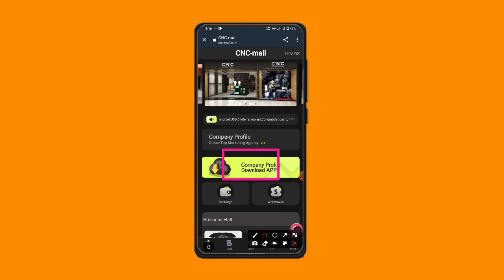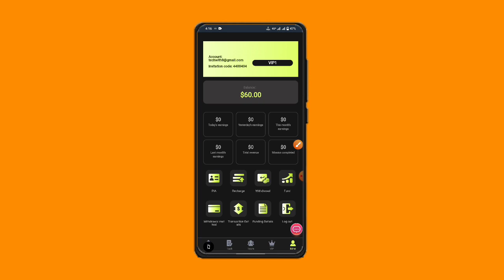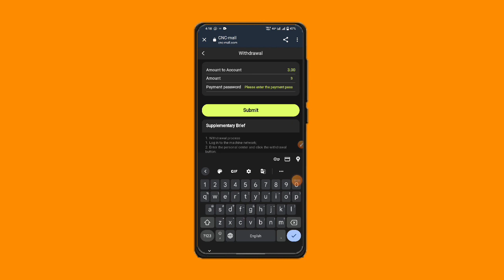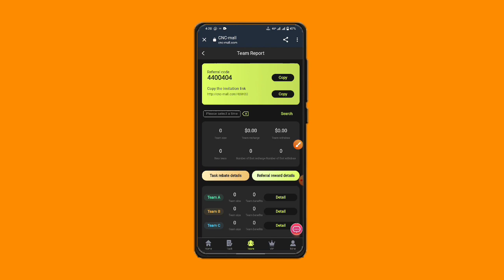Best Crypto Investment Platform Website Get Instant Withdrawal and best Price Usdt Mining Website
Welcome to CNC-Mall
Sign up to get $60 minimum recharge $12
Recharge arrives in seconds, and there is no limit to withdrawal
Use the invitation code to register for recharge rebates
Level 1 members rebate 10% recharge 1000 USDT, return 100 USDT
Level 2 members rebate 3% recharge 1000 USDT, return 30 USDT
Level 3 members rebate 2% recharge 1000 USDT, rebate 20 USDT
24-hour team total recharge reaches 1000 usdt to get 30 usdt
24-hour team total recharge reaches 2000 usdt to send 150 usdt
24-hour team total recharge reaches 5000 usdt to get 200 usdt
24-hour team total recharge reaches 8000 usdt to send 500 usdt
24-hour team total recharge reaches 10,000 usdt to send 1500 usdt
Remarks: If the total recharge of the 24 small team is reached, you can apply to the customer service. If it exceeds 24 hours, it will be deemed invalid and recalculated
Earned commissions are deposited directly into your promotional account. The invitation link can be promoted on Facebook, Twitter, YouTube, instarma, Tiktok, KAO KAO, WhatsApp group, Telegram group and other social software.